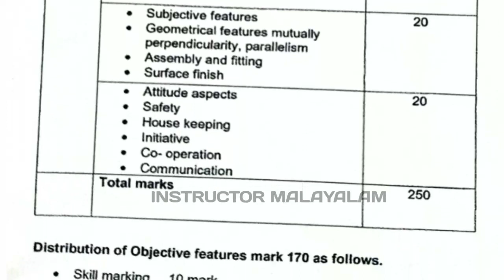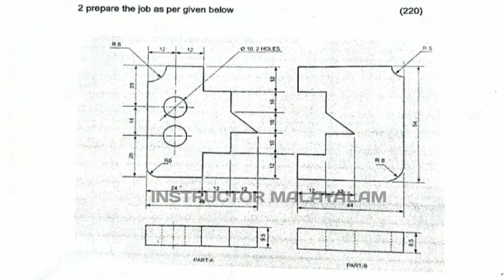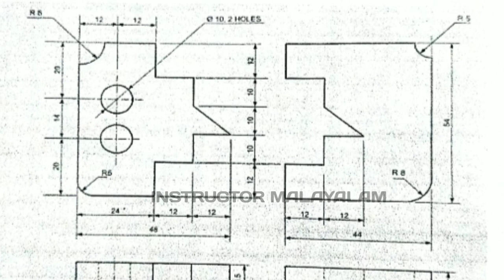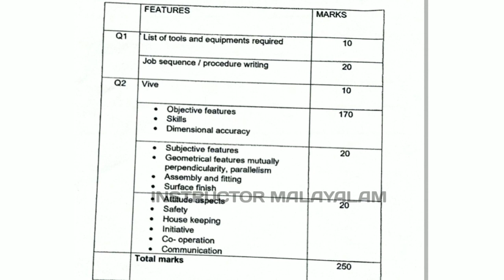Iti fitter practical exam